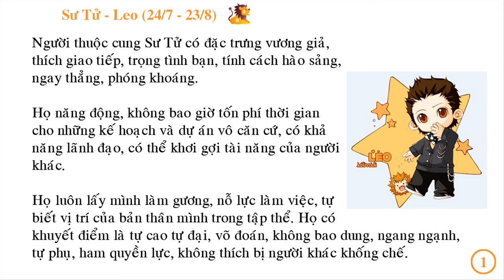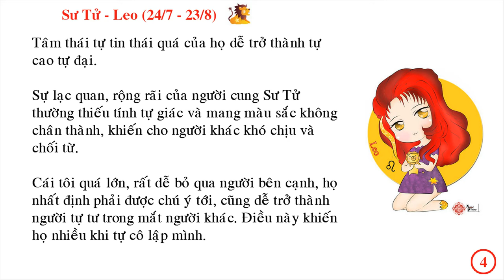Cung Sư Tử TÓM TẮT DỄ HIỂU (23/7 - 22/8)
Người thuộc cung Sư Tử có đặc trưng vương giả, thích giao tiếp, trọng tình bạn, tính cách hào sảng, ngay thẳng, phóng khoáng. Họ năng động, không bao giờ tốn phí thời gian cho những kế hoạch và dự án vô căn cứ, có khả năng lãnh đạo, có thể khơi gợi tài năng của người khác. Họ luôn lấy mình làm gương, nỗ lực làm việc, tự biết vị trí của bản thân mình trong tập thể...

❤❤❤ Bộ thẻ Anki 1400 từ vựng âm thanh tương tự dành cho người trí nhớ kém, muốn học tiếng anh